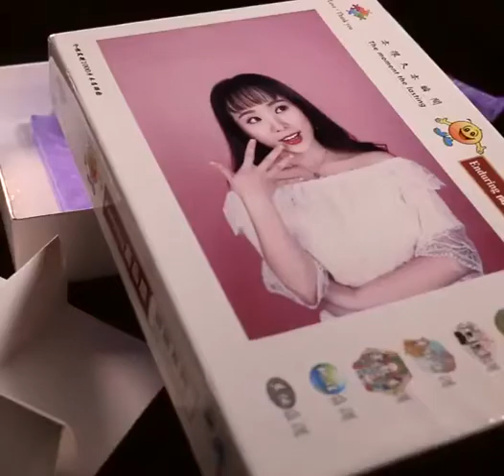CUSTOM PHOTO JIGSAW PUZZLE GIFTS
Custom HD Printed Jigsaw Puzzle with your favorite photos on it to be unique and creative!

Great gift idea for pet, family,birthday, and special occasions.

Premium quality and environmentally friendly materials selected to make sure of its strength and healthiness.